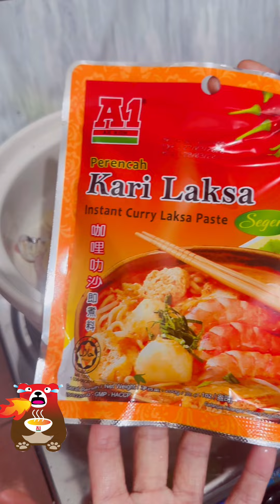咖喱叻沙啦啦煲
营养美味，一锅搞定🥘

食材： A1咖喱叻沙即煮酱、A1冬粉、啦啦（蛤蜊）、 椰浆、豆腐卜、羊角豆、萝卜、豆芽、香菜、香茅、洋葱和辣椒。

* 也可以加入其他海鲜、肉类和蔬菜一起烹煮

做法：
1. 将所有食材洗净，切小备用。
2. 热锅放油，爆香洋葱和香茅，然后加入啦啦拌炒片刻。
3. 放入A1咖喱叻沙即煮酱，与啦啦一起炒香。
4. 然后倒入椰浆和1200ml的水煮开。
5. 煮开后加入A1冬粉和所有配料，一起煮熟后即可食用✅

🛒想要购买A1咖喱叻沙既煮料的话，可以浏览以下链接

Curry Laksa LaLa Pot

Nutritious and delicious, all in one pot🥘

Ingredients: A1 Instant Curry Laksa Paste, A1 Instant Green Bean Vermicelli, lala（clams）, coconut milk, tofu puffs, winged beans, radish, bean sprouts, cilantro, lemongrass, onion, and chili.
***You can also add other seafood, meats, and vegetables for cooking together.

Instructions:
1. Wash and prepare all ingredients, cut them into small pieces.
2. Heat oil in a pot, sauté onions and lemongrass until fragrant, then add clams and stir-fry briefly.
3. Add A1 Instant Curry Laksa Paste, stir-fry with clams until aromatic.
4. Pour in coconut milk and 1200ml of water, bring to a boil.
5. Once boiling, add A1 Instant Green Bean Vermicelli and all ingredients, cook until done. Ready to serve! ✅